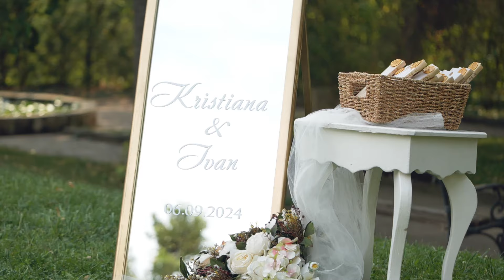Кристияна ღ Иван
Video-Hope Vision
Photo-Max Bukovski
DJ- Niki Kolev
Agancy- Temira wedding

Location- Calista Spa Hotel

“Let us take you into a deeper experience, make a moment a lasting conveyable memory. ...🤍

☆ follow our instagram to see more!
→  / hopevision_.  .

Hope Vision 🤍